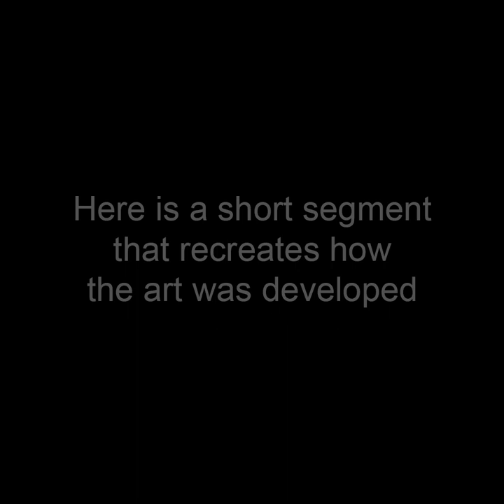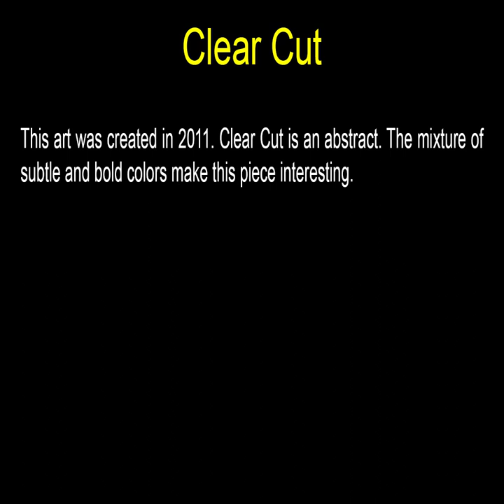Clear Cut - Rectangular Art by John Robert Beck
This art was created in 2011. Clear Cut is an abstract. The mixture of subtle and bold colors make this piece interesting.